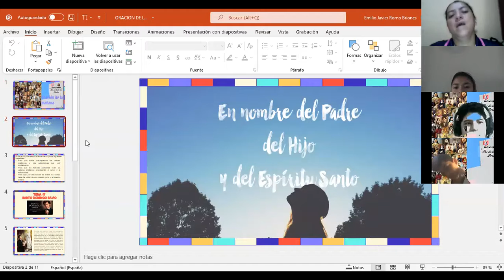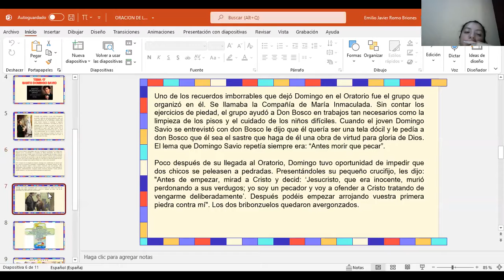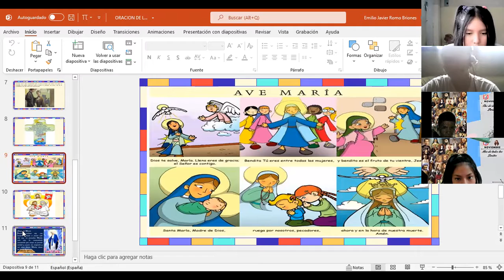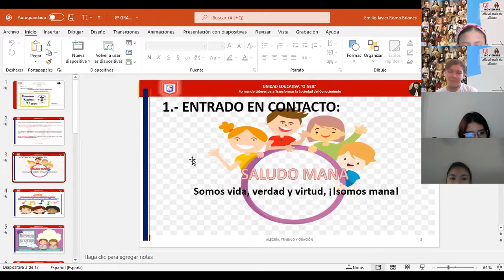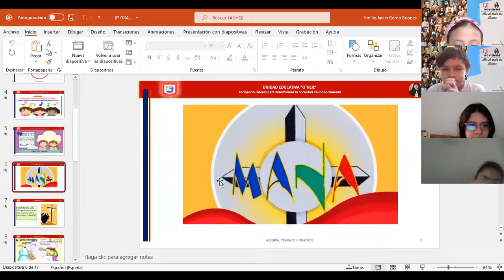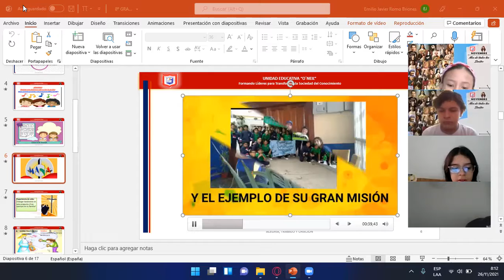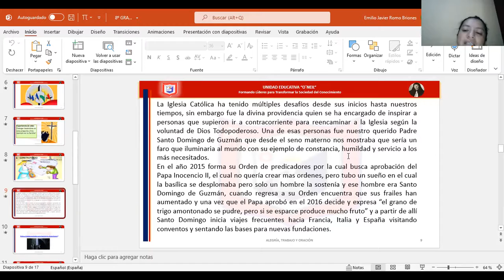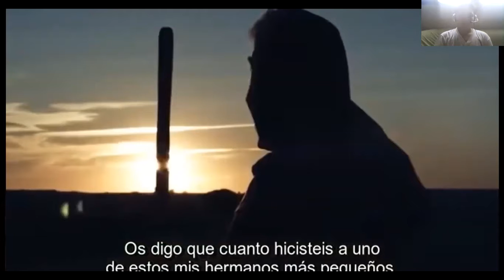ORACION OCTAVO A